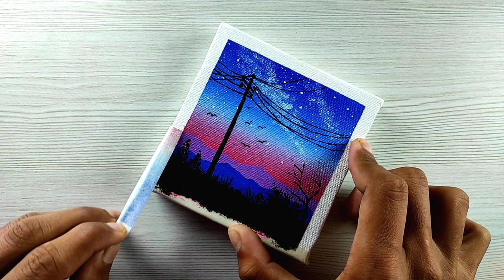Easy Painting Idea on small canvas #31 | Mini Canvas painting | Acrylic painting idea #2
Easy Painting Idea on small canvas | Mini Canvas painting | Acrylic painting idea

Today I paint acrylic painting on small canvas

Materials used
* Canvas size : 25*25
* Acrylic Paints : Mont Marte
* Flat brush (40,12), fine brush (0)

I will make these paintings with hard work so please support me✨.

Follow me for another updates 👇💞

mini canvas painting acrylic,canvas painting ideas,easy canvas paintinng,mini canvas painting ideas acrylic for beginners
Couple painting easy
how to draw couple
day and night
day and night painting
day and night easy painting
paint your dreams
cute painting
acrylic painting
acrylic
acrylic painting techniques
painting tutorial
landscape painting
acrylics
easy painting
easy acrylic painting for beginners
acrylic paint
abstract painting
abstract painting acrylic
painting for beginners acrylic
asmr painting
acrylic painting sky
acrylic painting lesson
painting
acrylic painting
painting for beginners
painting tutorial
landscape painting
acrylic painting tutorial
sunset painting
canvas painting
easy acrylic painting
abstract painting
watercolor painting
canvas painting for beginners
painting ideas
painting techniques
mini canvas painting
landscape painting
landscape

abstract painting asmr
pour painting
fluid painting
painting ideas
painting process
painting techniques
acrylic pour painting
paintings
fluid painting tutorial
painting videos
gouache painting
portrait painting
poster color
poster colour painting easy
poster colour painting moonlight
poster colour painting easy landscape
easy poster color painting
water color painting
poster color painting tutorial
poster colors
poster color easy paintings
poster colour painting nature
poster colour painting galaxy
poster colour paintings
poster colour painting scenery
how to paint
paint

sunset on the lake acrylic painting
moonlight painting
scenery painting
moonlight acrylic painting
full moon painting
painting techniques
moon painting
acrylic simple painting
acrylic scenery painting
easy acrylic painting for beginners step by step
easy acrylic painting tutorial
easy acrylic painting for kids
easy acrylic painting on canvas
easy acrylic painting for beginners on paper
easy acrylic painting on paper
easy acrylic flower painting for beginners
acrylic painting flowers
abstract art
abstract painting techniques
abstract
acrylic abstract painting
painting techniques
pour painting

mini canvas painting ideas acrylic
small canvas painting ideas
small canvas paintinng
mini canvas paintinng
painting on small canvas
small painting ideass
miniature canvas painting
miniature painting for beginners
painting in small canvas
painting small canvas
poster colour painting night sky
acrylic painting
acrylic painting for kids
acrylic painting for kids step by step
acrylic painting ideas
acrylic painting on small canvas
acrylic sky
autumn painting
couple painting
drawing small
easy painting for kids step by step
easy painting on canvas
floral abstract painting acrylic
mini canvas painting for beginners
mini canvas painting ideas acrylic easy
mont marte acrylic paint
night painting
oil painting ideas
painting
painting canvas
painting flower
painting for kids step by step
painting ideas acrylic
painting mini canvas
simple painting for beginners
small paper painting
small watercolor painting
tiny painting